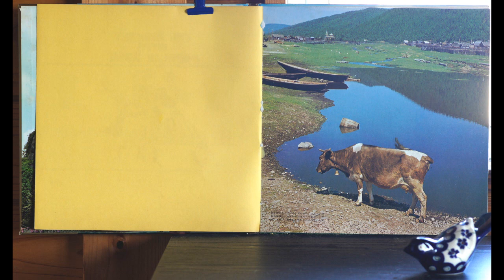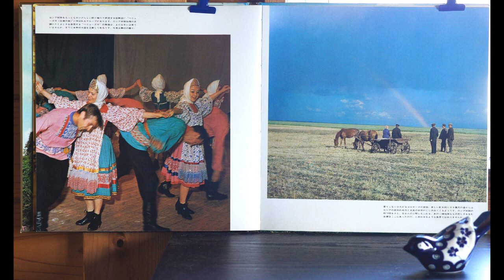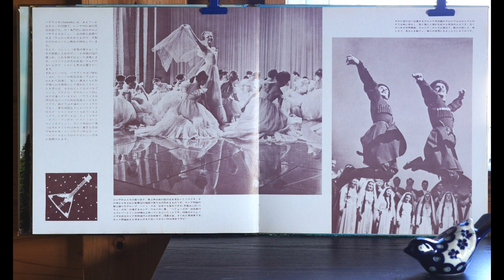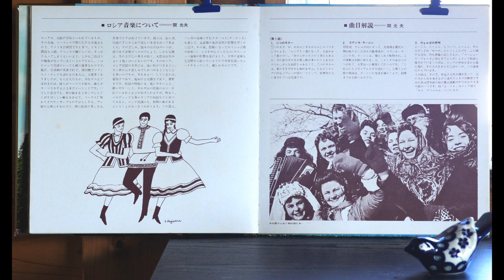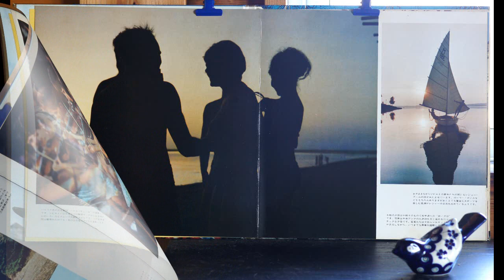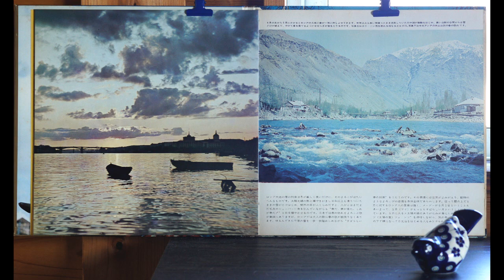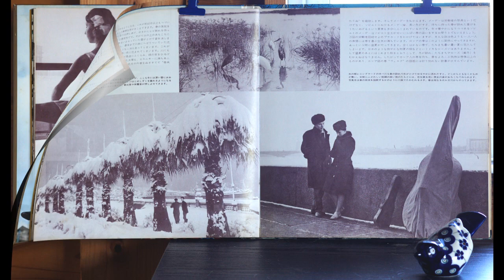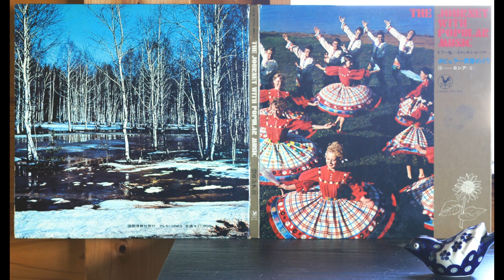５曲のロシア民謡 (2) - ”郷愁” ”ともしび” ”カリンカ” ”山のロザリア” ”アムール河のさざなみ” - 古いＬＰレコード「ポピュラー世界めぐり」から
郷愁 / Тоска по дому (0:05) ともしび / Огонёк (2:36) カリンカ / Калинка (6:10)
山のロザリア / Александровский (8:41) アムール河のさざなみ / Амурские волны (11:22)

５曲のロシア民謡 Part.2 - Russian Folk Songs / Сборник русских народных песен - VINYL
奥田宗宏：指揮、監修　ブルー・スカイ・ストリングス　久保田孝とバラライカ・アンサンブル

１９６８年に刊行されたレコード「ポピュラー世界めぐり：国際情報社刊」の、ロシア編（１）（２）という２枚から選曲したものです。
「ポピュラー世界めぐり」は書籍付きのレコードであり、書籍は写真＋文章によって構成されています。
写真の解説は博学かつ緻密でありながら情感豊かであり、文中にはトルストイ、ドストエフスキー、チエホフ、ツルゲーネフ、ゴーリキーなどが書いた文章の一部が散りばめられているのです。
もう５０年以上も昔のレコードなのですが、いまとなってはそんな商品があったということに驚いてしまいます。それが「昭和」だったのです。

「郷愁」、昭和時代の歌謡ショーオープニング風で始まるため「郷愁」という感じはあまりなくなるのですが、独特の物哀しさが垣間見えると思います。
「ともしび」「カリンカ」は言わずと知れた有名曲ですね。
「山のロザリア」は亡くなった恋人への歌ですが、その思いが伝わってくるような演奏だと思います。
「アムール川のさざなみ」のワルツがなかなかお洒落です。「美しく青きドナウ」も川を描いたワルツですが、大河にワルツは似合うのでしょうか。

THE JOURNEY WITH POPULAR MUSIC　- [ Vinyl record ]
ロシア  ( I ) - ヴォルガの詩　PLS-1011 ,1968
ロシア ( II ) - 白い大地　        PLS-1023 ,1969
企画 制作 発行　株式会社 国際情報社
発行人　石原俊明
編集制作　加東康一　製作担当　鈴木武夫　徳永栄一
写真撮影　下田順義　佐藤泰司　小川芳夫　ノーボスチ通信社
レコード製作　日本コロムビア株式会社
レコード企画　ミュージック企画
印刷製本　国光印刷株式会社　凸版印刷株式会社

Stylus CG-6500 (YAMAHA)